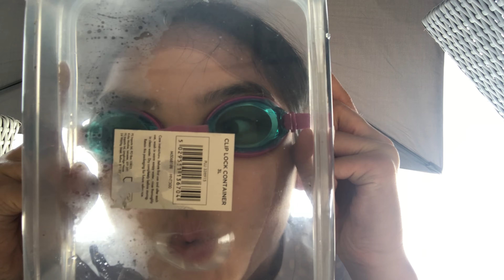WATER FUN SHENANIGANS | SUMMER FUN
I have some fun with water in my gatden since its a nice sunmy day and this is on of my favourite garden activities